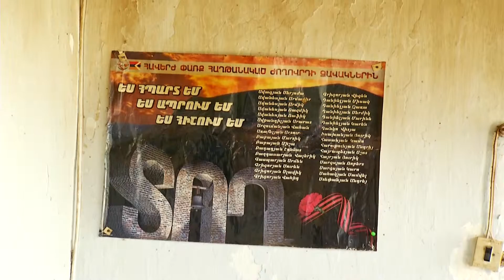Fresh Start for a Struggling Artsakh Family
Featured in this 2015 video is the Balayan family of Togh, a village in the Hadrut Region of Artsakh (Nagorno Karabakh Republic).

The Balayans, who had been living in a temporary, dilapidated house that lacked even the most basic of amenities and comforts, were presented with a brand-new home by the Hayastan All-Armenian Fund. It was made possible through the fund’s “Our Home” project, which provides housing assistance to large, economically vulnerable families living in Artsakh.